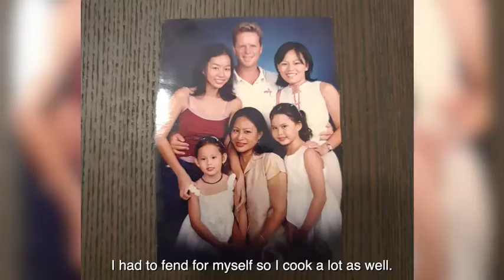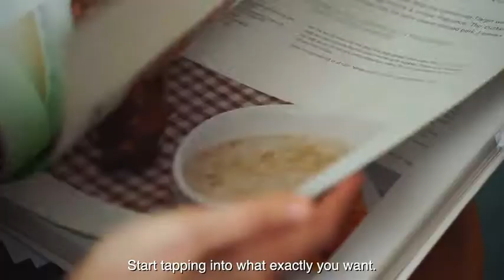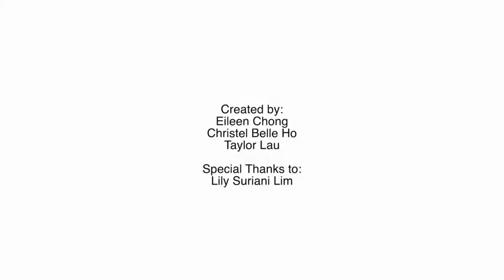Mini Documentary on Brily's Kitchen Chef - Bibik Lily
Thank you Eileen Chong Films for capturing who I am and what I do.
never thought to see myself in the angle that you shot it.
Took me a while to wanna post this, but I wouldn't do it any justice not to post it. so here goes.